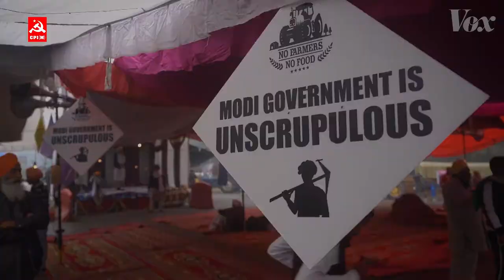ரேசன் கடைகள் மூடப்படும் அபாயம் கொண்ட வேளாண் சட்டங்களை நிராகரிப்போம்!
அத்தியாவசியப் பட்டியலிருந்து நீக்கியும், விவாயிகள் விளைவித்த பொருட்களை அரசாங்கம் கொள்முதல் செய்யாது, குறைந்தப்பட்ச ஆதரவு விலை தீர்மானிக்காது போன்ற திருத்தங்களை எதிர்த்தும் 10 மாதங்களுக்கு மேலாக டெல்லியில் போராடும் விவசாயிகளுக்கு ஆதரவாக நடைபெறும் முழுஅடைப்பை வெற்றி பெறச் செய்விர் - பெ.சண்முகம், மாநில பொதுச் செயலாளர், தமிழ்நாடு விவசாயிகள் சங்கம்